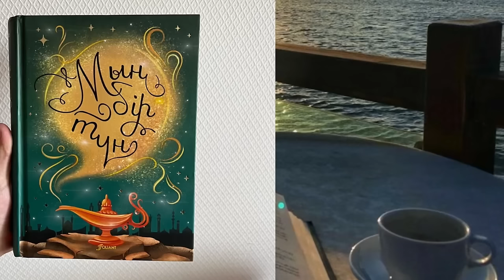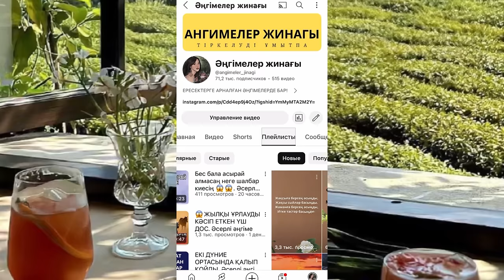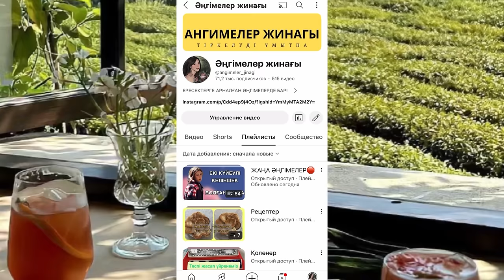Мың бір түн хикаясы. Аудио кітап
Қазақша контентті қолдап отырыңыздар!